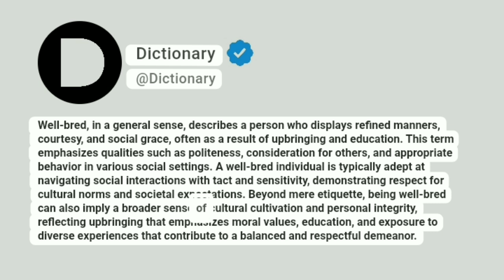Well-bred Meaning In English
Well-bred, in a general sense, describes a person who displays refined manners, courtesy, and social grace, often as a result of upbringing and education. This term emphasizes qualities such as politeness, consideration for others, and appropriate behavior in various social settings. A well-bred individual is typically adept at navigating social interactions with tact and sensitivity, demonstrating respect for cultural norms and societal expectations. Beyond mere etiquette, being well-bred can also imply a broader sense of cultural cultivation and personal integrity, reflecting upbringing that emphasizes moral values, education, and exposure to diverse experiences that contribute to a balanced and respectful demeanor.